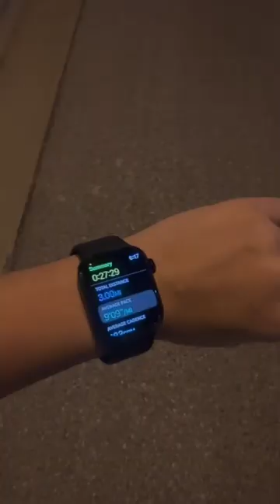A Day In My Life As A Teen Entrepreneur | Birthday Vlog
website restocks EVERY FRIDAY at 6:00pm CST / 7:00pm EST 🐰